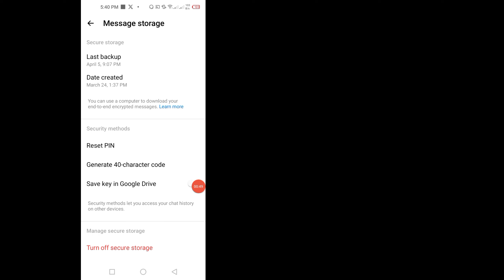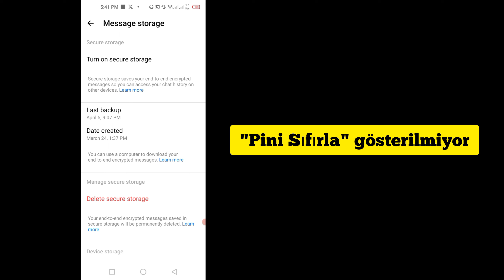Facebook pini nasıl kaldırılır - Facebook messenger'da pin nasıl kaldırılır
Bu videoda size facebook pinini nasıl kaldıracağınızı ve facebook messenger pinini nasıl kaldıracağınızı çok kolay bir şekilde gösteriyorum.  Bu videoyu atlamayın.

 Sorularınız:--

 √ Messenger 2024'te Pin Şifresi Nasıl Kaldırılır
 √ Messenger'dan Pin Oluşturmayı Kaldır
 √ Messenger'da pin şifresi nasıl kaldırılır
 √ Messenger'da pin şifresi oluşturma nasıl kaldırılır
 √ Messenger'dan Pin Nasıl Kaldırılır
 √ Messenger'da PIN nasıl kapatılır
 √ Facebook Messenger'da PIN Şifresi Nasıl Kapatılır
 √ Facebook messenger'dan pin şifresini kaldırın
 √ Messenger'da Pin Şifresi Oluşturmayı Kaldır
 √ Messenger nasıl kaldırılır pin şifresi oluştur